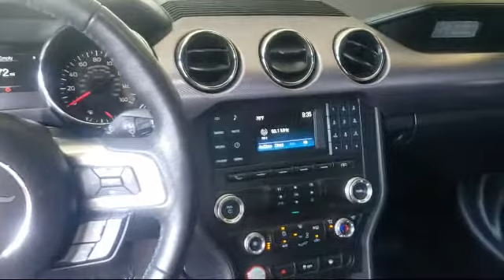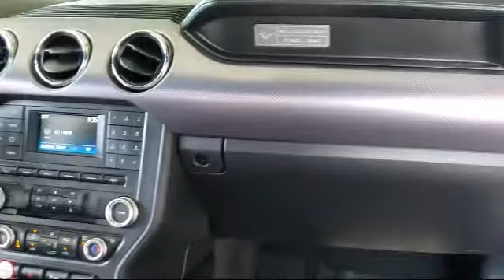2017 Ford MUSTANG Coupe GT Sacramento Roseville Elk Grove Folsom Stockton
2017 Ford MUSTANG Coupe GT Stock Number: 54V03027 Vin:1FA6P8CF9H5310043.

Downtown Ford
525 N. 16th Street